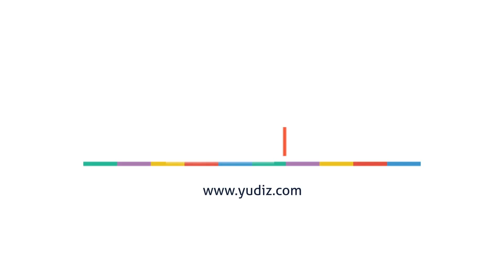VR Shoe Space | Developed by Yudiz Solutions LTD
Step into the future of shoe shopping with VR shoes! Explore and interact with the stunning collection in immersive 360-degree detail. Try before you buy, and effortlessly add your favorites to the cart for a seamless shopping experience.